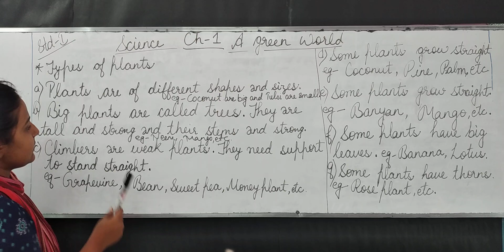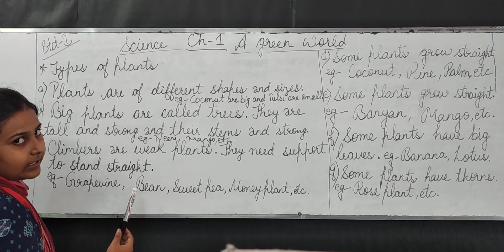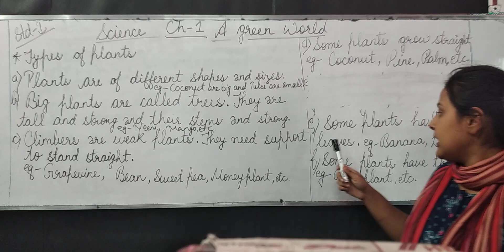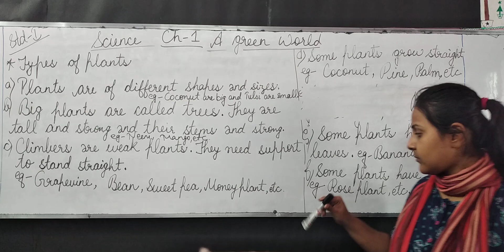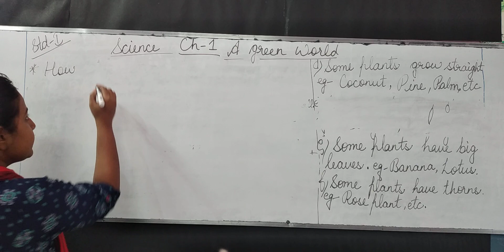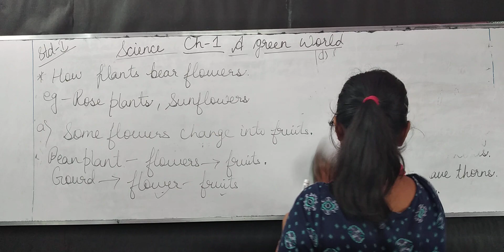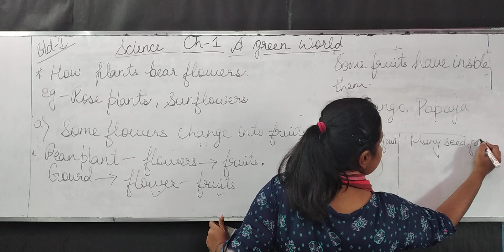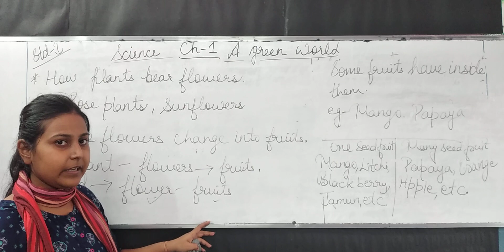Class - I || Science || Chapter -I || A Green world || 7 July 2020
Hello students

Welcome to

" CAMBRIDGE PREP./PUBLIC SCHOOL "

Run & Managed by Sarita Memorial Trust

Registration No.- 282/BEP,  Muz.

C.B.S.E Curriculum

( Nursery to X )

*One of the best preparatory schools of North Bihar.*

''' Deals with : R. K .Mission Vidyapith , Sainik Schools, Acharyakulum, Oak-Grove, Military Schools, Birla Vidya Mandir, Banasthali, etc.'''

Share and comment your query  in the comments box.

We will definitely reply to your query.

Our YouTube channel leads you to study competitively with the best video classes.

For more :- PDFs,  VIDEOS  &  DETAILS